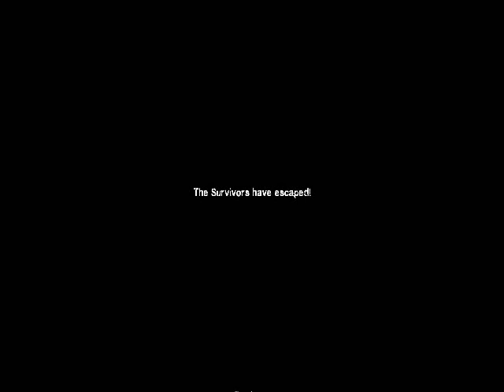L4D2- Trust Tony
Old footage that was long overdue to be edited. I'm behind on LPs due to personal issues, but I'm back on track now. This time me, Chris and Aura are joined by Tony. And much to his surprise we encounter more tanks than we bargained for. Well, I am the tank magnet.